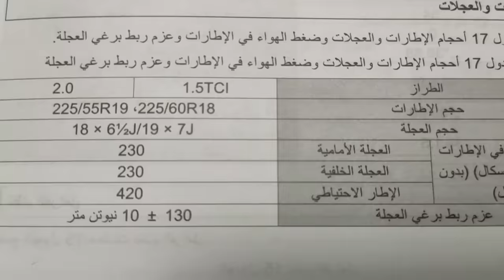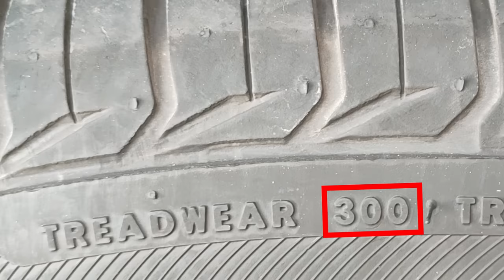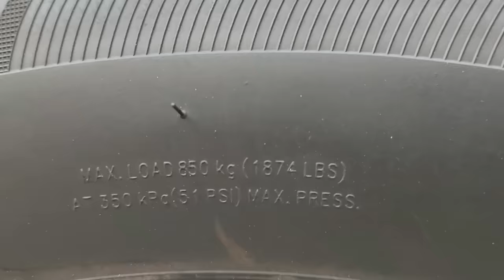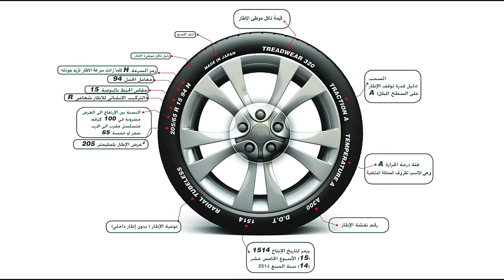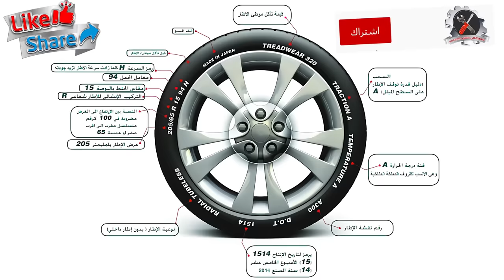لا تشترى اطارات جديدة قبل ان تعرف 8 اشياء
8 اشياء يجب ان تعرفها قبل شراء اطارات جيدة لسيارتك حتى تستطيع اختيار افضل اطار مقابل السعر

شرح اضافى :

- وجود علامة 51 Psi لا يعنى ان تقوم بنفخ الاطار على 51 ولكن التزم بالمكتوب على قائم السيارة او الباب وهو يتراوح ما بين 30 الى 33 Psi

- لا انصحك بتعبئة الاطارات بالهواء وضبطها فى الصيف فى منتصف يوم حار ... دائما قم بتعبئة الاطارات مساءا او صباحا

-  بعض الاطارات يكون مكتوب عليها (42 PSI) COLD يعني أن هذا هو أقصى ضغط نفخ مسموح به للإطار. ويقاس والإطار بارد  صباحا و مساءا

- فى حالة عدم وجود حرف R او D او B فهذا يعنى انة اطار ذو طبقات متقاطعة Cross ply

- هناك رموز اخرى على الاطار مثل TL وهى اختصار لكلمة Tubeless تيوبلس وتعنى اطار بدون انبوب مطاط داخلى

- اذا وجدت رمز TT على الاطار فهذا يعنى ان هذا الاطار مصمم لوجود انبوب مطاط داخلى فية ولا ينصح باستخدماة بدونة وتحويلة الى Tubeless تيوبلس

- وجود النقط الحمراء والصفراء على الاطارات الجديدة هيا للتأكد من أحسن أتزان لتركيبة الإطار والجنط معاً

- الإطارات التي لها مقدار سرعة أكبر من (300 كم/ ساعة), غالبا ما يكتب رمز السرعة داخل أقواس كالتالي (86Y)